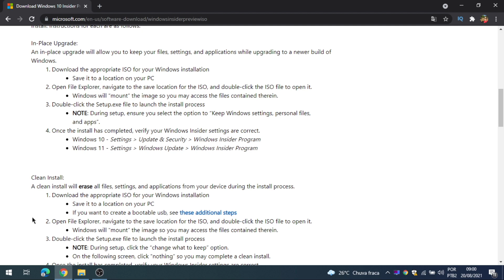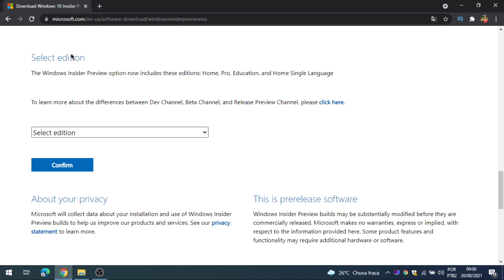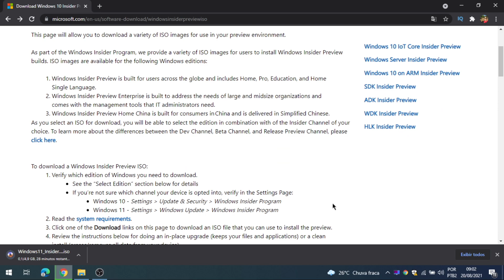Baixe agora! Microsoft libera download da primeira ISO do Windows 11 Insider Preview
Abraço!
Ramon Ferreira

🎬 EQUIPAMENTO P/ GRAVAÇÃO DOS VÍDEOS:

💻 MacBook Pro Mid 2012 (MacOS Big Sur)
💻 MacBook Pro Retina 2014 (MacOS Big Sur)

Política de Comentários do Canal:
1. Ao comentar você concorda e permite que o texto, nome de perfil e imagem de perfil, possam ser usados para ilustrar e compor conteúdo em vídeo e postagem aqui deste canal, sem custo ou ônus para o criador;
2. Comentários estão sujeitos à moderação do criador do canal e ao sistema automático do YouTube; Os comentários devem ser adequados ao assunto/tema do vídeos/canal. Comentários fora de contexto podem ser excluídos;
3. Estas regras são retroativas e se aplicam a todo o canal, em qualquer vídeo que tenha comentários públicos.
4. Se o comentário for excluído (pelo perfil que comentou ou pelo administrador do canal), mas já tiver sido usado e exibido em algum vídeo do canal, o conteúdo em vídeo NÃO será excluído.